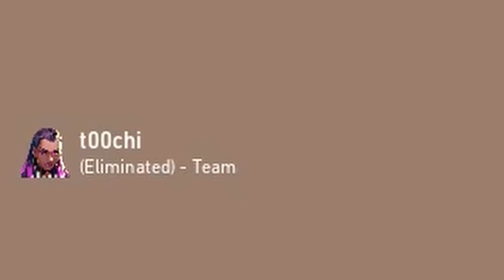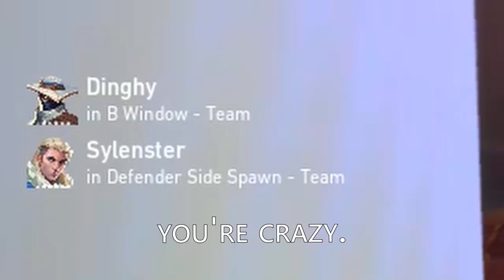Radiants are scared of my Cypher setups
Maybe I'll hit Radiant this act...
Also Cypher's getting buffed pretty soon so I should probably get on with making that setup guide, for the people who've been asking for my setups. Coming soon!